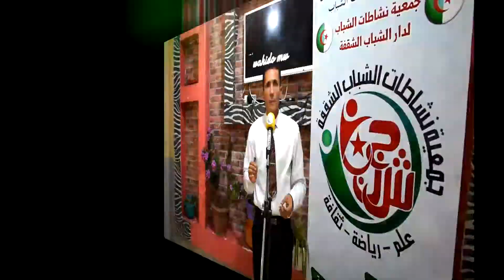22 septembre 2022